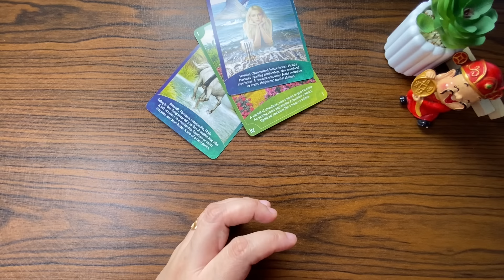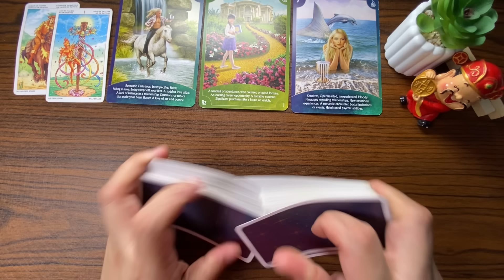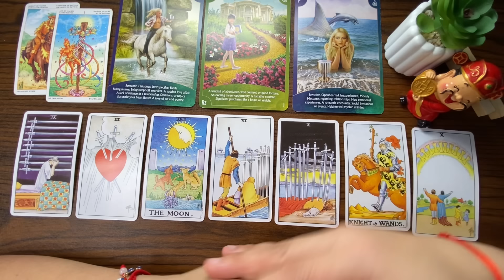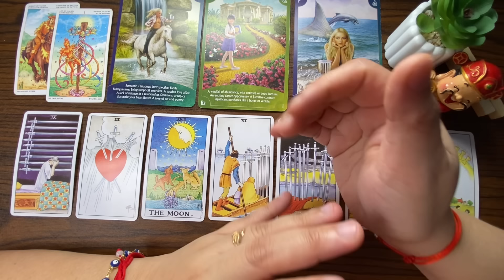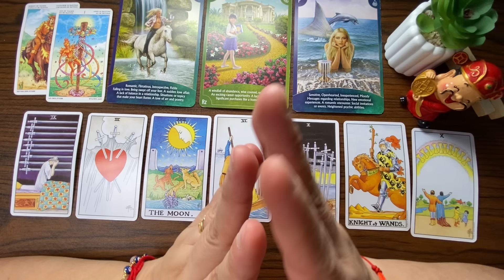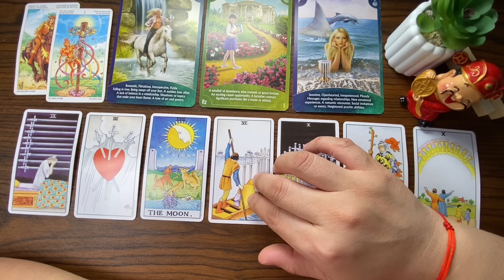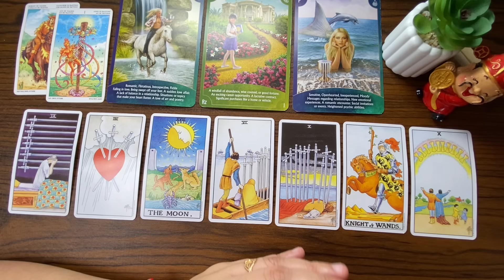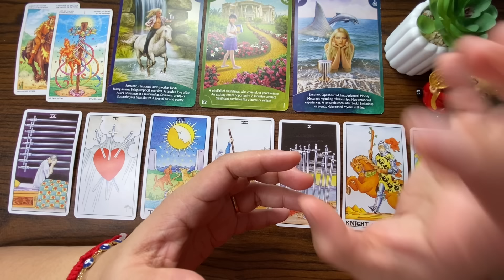UULAN NG BIYAYA AT PAG-IBIG ♉️ TAURUS MARCH 2024 GENERAL monthly TAGALOG TAROT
MARCH 2024 GENERAL monthly KAPALARAN888 TAROT READING General Tagalog TAROT READING Money/Career/LovendRelationship/Vibrations/Energy

GENERAL KAPALARAN888 TAROT READING- General Money, Wealth, Career Tagalog Tarot Reading

KAPALARAN888